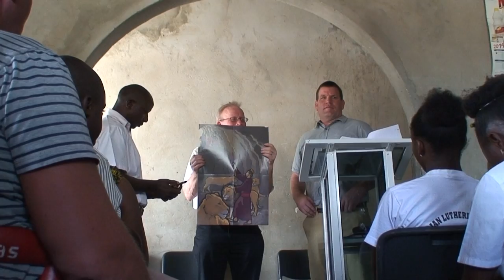Sunday School - Daniel in the Lions Den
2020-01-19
Sunday School - Daniel in the Lions Den Gambia Laestadian.  Lars Kep